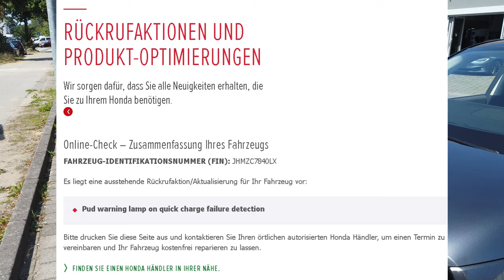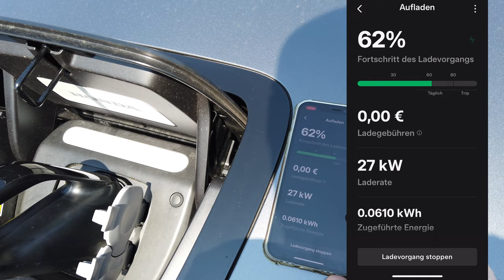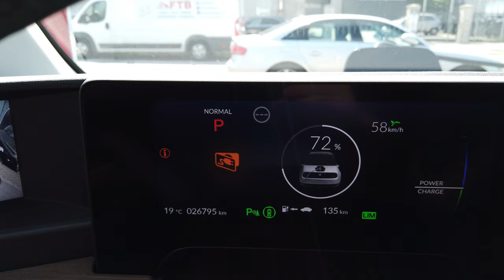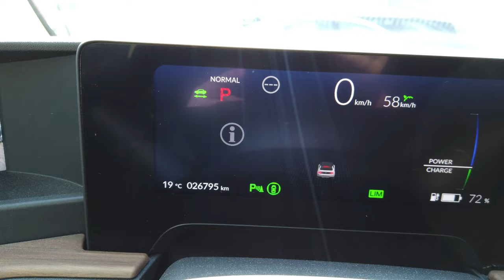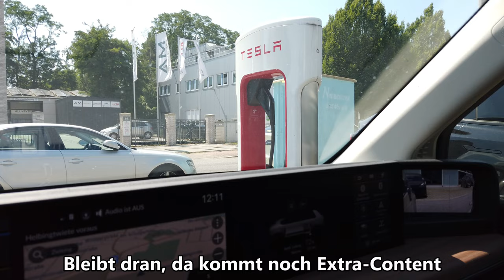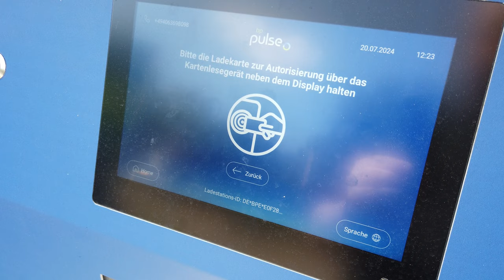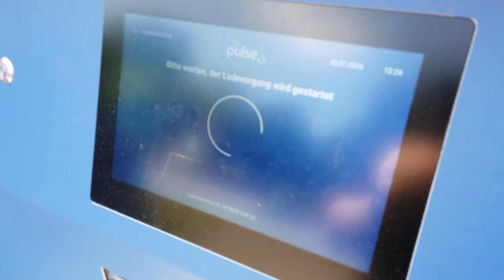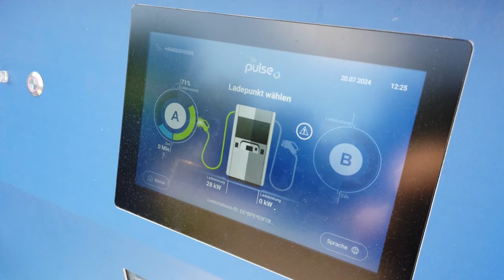Laden bei Tesla am Supercharger V3 nach dem Software-Update | Honda e Vlog #051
Der Honda e - Vlog aus Hamburg. Heute testen wir, ob man nach dem Rückruf / dem Software-Update ohne Probleme bei Tesla am Supercharger V3 laden kann. Darüber hinaus gibt es Extra-Content für euch - schaut euch das Video daher bis zum Ende an!

Hier könnt ihr prüfen, ob für euren Honda E ein Update verfügbar ist:

00:00 Tesla Supercharger V3
04:03 Überraschungs-Content